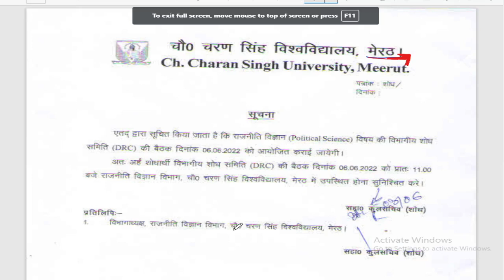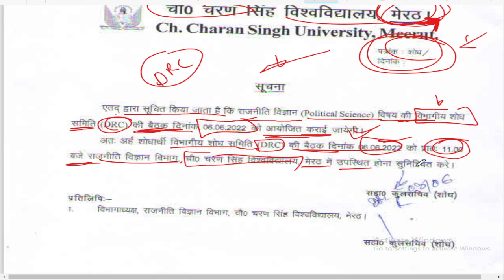CCS University Today news, Paper Hacker